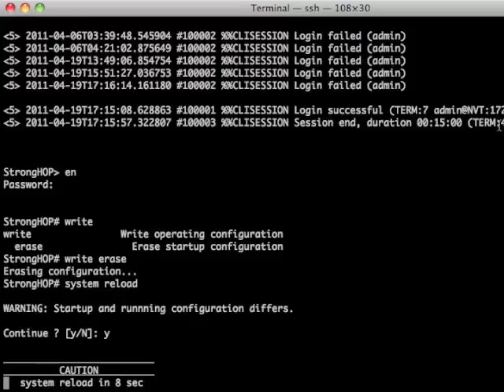SHEL mini stories: How to Restore StrongHOP Configuration to Factory Defaults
This video explains how to Restore StrongHOP Configuration to Factory Defaults